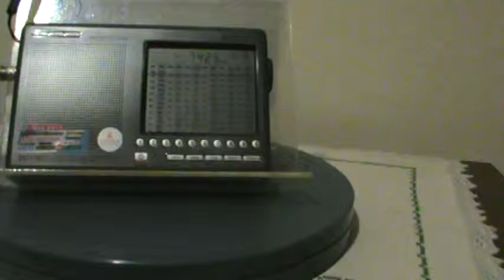Voice of Islamic Republic of Iran - 7.425 kHz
Emissora: Voice of Islamic Republic of Iran.
Frequência: 7.425 kHz (41 m).
Localidade: Kamalabad - IRN.
Ouvida em Bandeirantes - PR - Brasil, no dia 03/06/2014, às 20:45 horas UTC, com transmissão de programa em espanhol para a Europa.
Receptor: Degen DE1103.
Antena: RC3-FM.
SINPO: 44333.